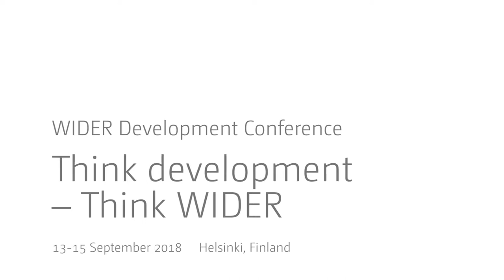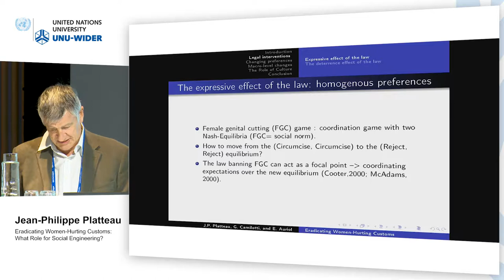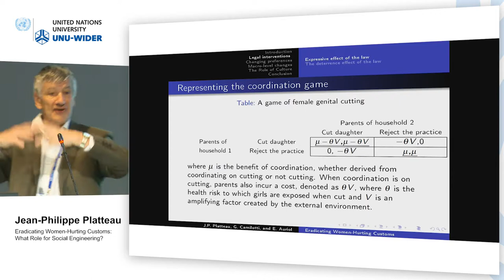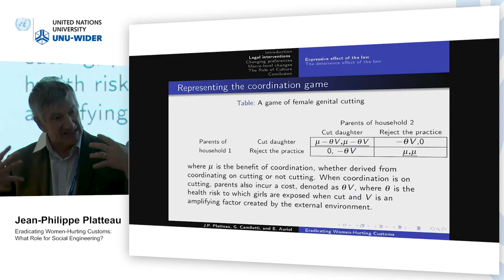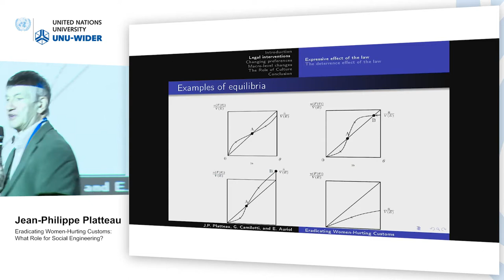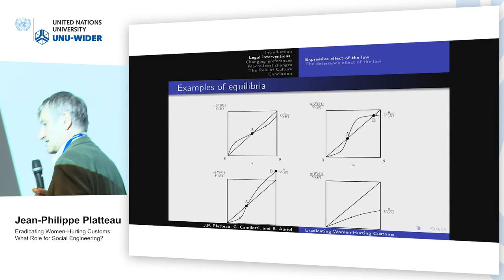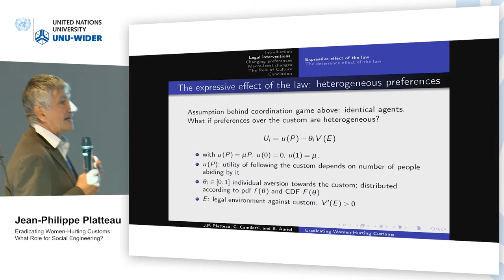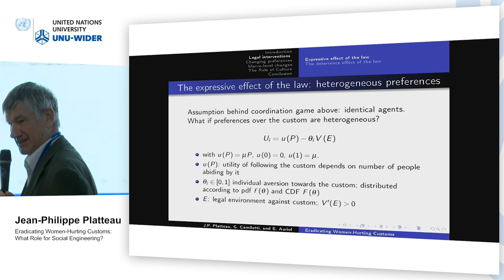Think development – Think WIDER | Parallel 7.1 - Jean Philippe Platteau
Parallel 7.1 | Gender equality